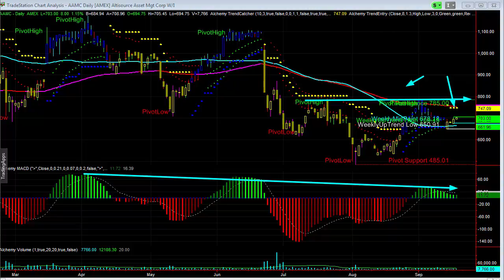How The Pro's Trade Using Technical Analysis